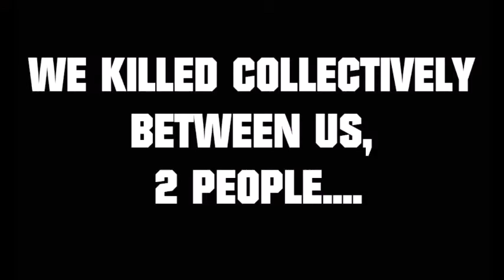Chrome and White Play: Team Fortress 2